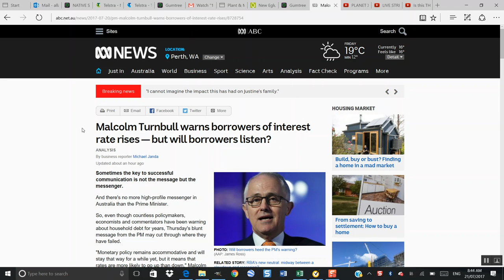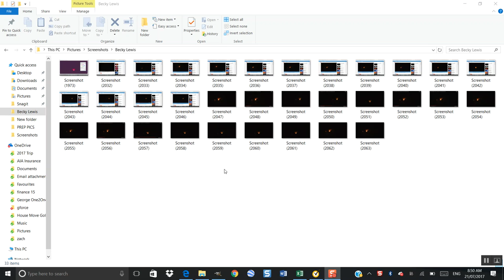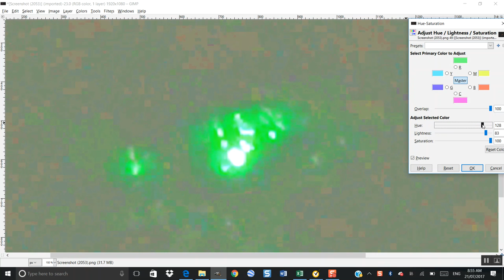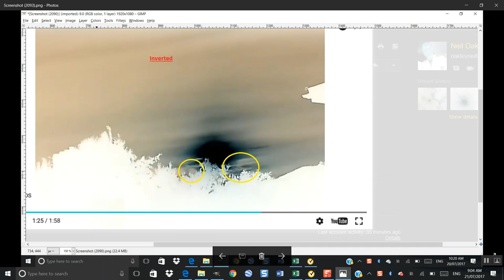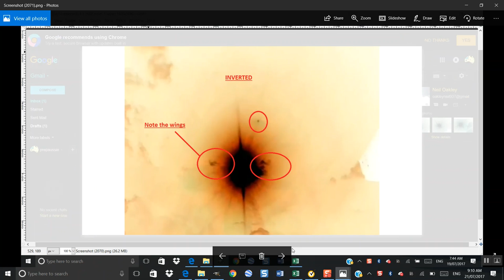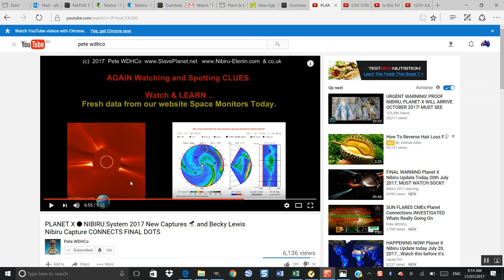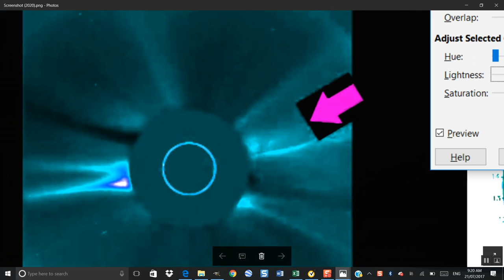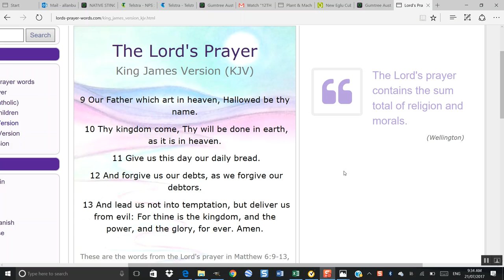Nibiru Planet X latest Australia - PREP'S Welcome back vid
Tests on recent videos on Nibiru / Planet X